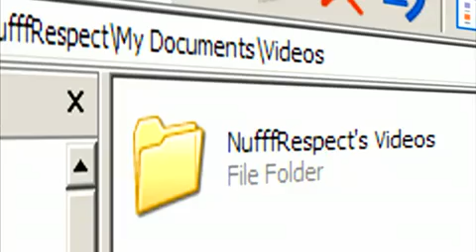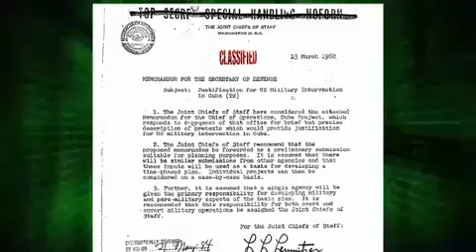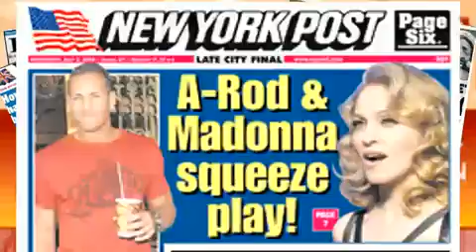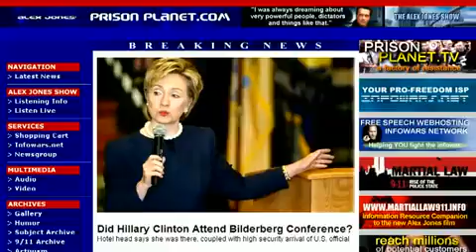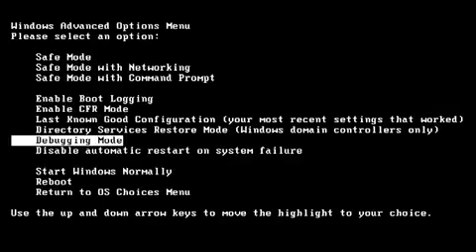The President Who Told The TRUTH